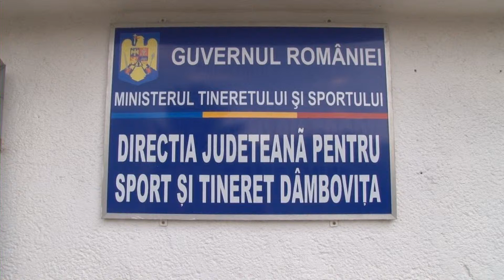CEI MAI BUNI DAMBOVITENI PREMIATI PE 29 - MDI TV